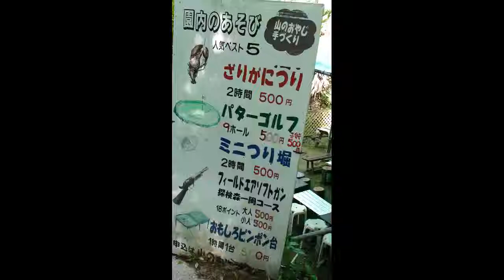【可愛い！】フライパン卓球をするあい❤フライパンの方が続くの⁉www